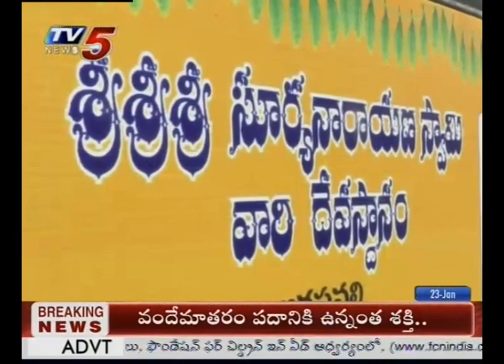రధసప్తమి వేడుకలకు ముస్తాబవుతున్న సూర్యనారాయణ స్వామి ఆలయం | Arasavalli, Srikakulam | TV5 News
Arasavalli Suryanarayana Temple Getting Ready For Ratha Saptami | Srikakulam